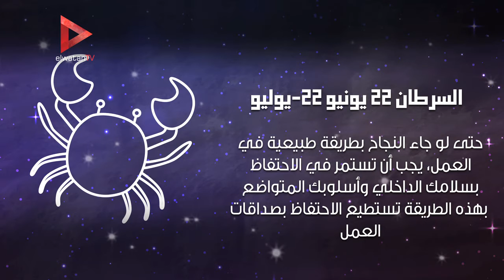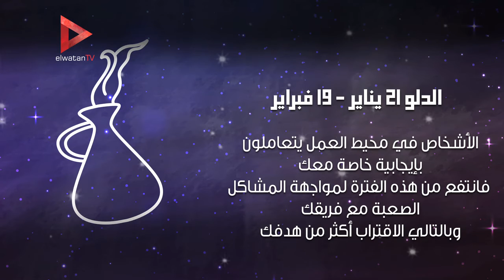حظك اليوم.. العقرب مفعم بالحيوية والعذراء غير متفق مع ذاته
جريدة الوطن
جريدة يومية مستقلة